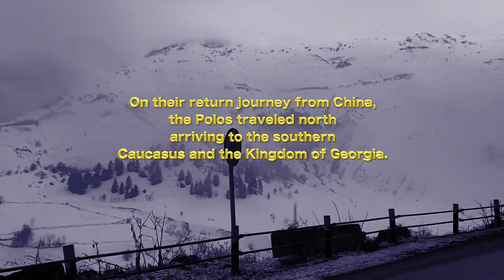Georgia 🇬🇪 || Gudauri Ski Resort || Marco Polo Hotel || March 2020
00:00 Gudauri Ski Resort Georgia
00:39 The Marco Polo Hotel Gudauri Georgia
01:55 Paragliding Caucasus Mountain
04:20 Ski Lifts & Wine
04:52 Skiing Down Mount Kazbek
09:51 Skiing Down Mount Sadzele 3,2Km High
11:20 Kobi Pass

This is my holiday in Gudauri Georgia and my second time snow skiing in my life. I found this hotel known as The Marco Polo Hotel Gudauri and it had good rates and facilities were decent. I flew direct from Qatar to Georgia on Qatar Airways and emailed to the hotel to schedule me an airport shuttle directly to the resort . The price of the return airport shuttle was $140.
Georgia has an amazing history and it is a very ancient country. The famous explorer Marco Polo and his family discovered Georgia on their return journey from China. They did not take the same root back from China and instead made their way up north where they encountered the southern Caucasus mountains and the kingdom of Georgia.
The Marco Polo Hotel was way more than I bargained for it was an incredible site and location. The hotel featured a children’s outdoor playground and indoor playground. The hotel obtained three bars and a restaurant with a scrumptious daily breakfast. It was very filling as I was skiing all day in the mountains. Most of the small market places in the area only accept cash but the Marco Polo Hotel has a variety of ATMs to draw cash from.
My room was very comfortable it had a double bed, private bathroom with a shower and a balcony in which I could enjoy the incredible view of the mountains. There was so much so see as the hotel is situated 2km above sea level.
Another impressive feature was the indoor pool and spa. The spa featured a massage area and a sauna for men and another sauna for women. When the ski cable cars closed at 17:00 I would spend a few hours by the indoor pool, order some drinks, snacks and even spent a good amount of time in saunas.
Of course I mainly came to Gudauri to go snow skiing. You can hire ski equipment at the hotel for the duration of your stay and the hotel as literally direct access to the ski lifts. The ski lifts are produced by the Austrian-Swiss manufacturer Doppelmayr. I always trust the Germans or the Austrians when it comes to engineers machines designed to carry passengers. There are 15 ski lifts and 64km of ski runs.
It was a clear day and decided to go paragliding from the top of the mountain it was an amazing view. The Caucasus Mountain is situated between the Black Sea and the Caspian Sea. The highest peak in the Caucasus is Mount Elbrus and it also the highest in Europe. The mountain obtains minerals such as iron contributing to the Georgia economy as well 6400 species of higher plants.
I had a spectacular time skiing down the mountains. I managed to adjust both my legs correctly in order to ski down the mountain without falling. I even attempted to ski down the highest slope which is Mount Sadzele. I was terrified at first especially seeing all the warning signs of avalanches but I managed to maintain a steady speed and skied down the slope.
After my skiing I would walk around Gudauri to see the Town. There are ancient buildings and some old castles you can look at. I also went to a bar called snow time bar and I had great meals and drinks there. I even built my first snowman on the porch of the bar.